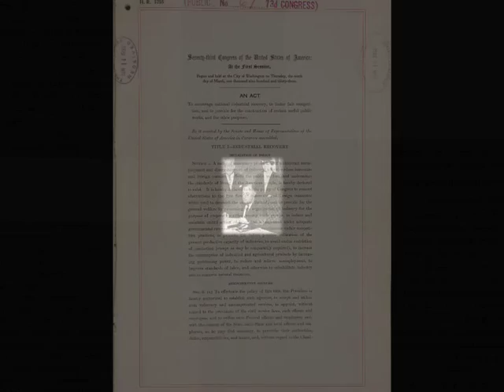Labor Reforms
Teachable Moments are short films that provide a quick overview of important topics and events from the Roosevelt Era. Created by the FDR Library's Education staff with the support of the Pare Lorentz Center, they are designed to assist primary and secondary school students.

Use this link to access the subtitled version of this Teachable Moment...